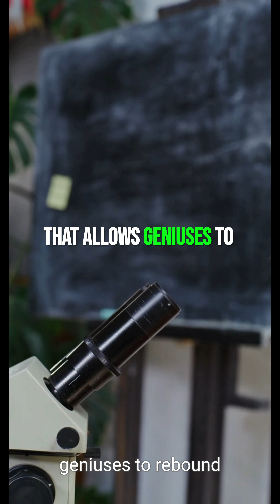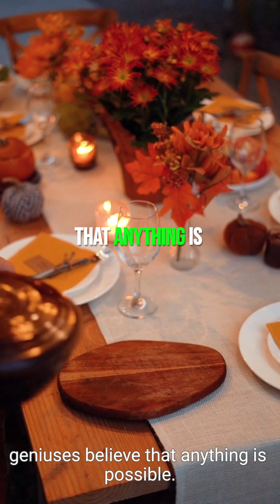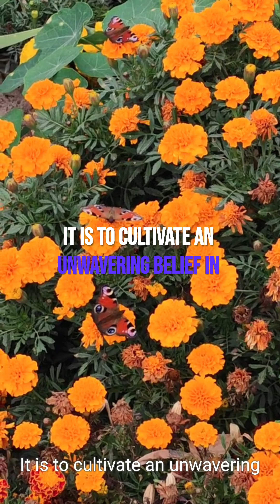Attitude and passion are the foundation of Genius.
Attitude and passion are the very essence that underpins true genius, these two extraordinary qualities have the power ro ignite the fire within.